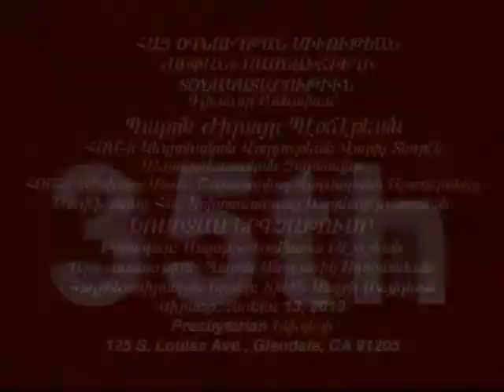ANCG Board Member Zareh Sinanyan on Paros 05-23-10 part_2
The Armenian National Committee of Glendale in partnership with the Armenian Bar Association and Neighborhood Legal Services of LA County will offer a free legal clinic, conducted in both Armenian and English, for Glendale residents on Wednesday, June 2, 2010 from 6:00pm to 8:00 p.m. at K&M Karamanoukian, Glendale Youth Center, 211 W. Chestnut St., Glendale, CA.

"We're pleased to partner with two very reputable organizations that have for years provided legal services to the community," stated Sarkis Ourfalian, Co-Chair of ANC Glendale "We hope to make the June 2nd clinic, the first of many in order to provide continuous services and assistance to the Glendale community," added Ourfalian.

Volunteer attorneys from the Armenian Bar Association and Neighborhood Legal Services will provide free legal advice and guidance on questions dealing with landlord-tenant relations, civil matters/small claims, immigration, criminal law, and family law (domestic violence, divorce, custody issues). Clinics are limited to advice and consultation only.  Attendees who wish to hire an attorney will be referred to the Glendale Bar Association or NLS for continued assistance. Volunteer attorneys will not represent clients in court and will not be available for hire.

"The Armenian Bar Association is proud of the alliance we have formed with the Armenian National Committee and Neighborhood Legal Services in participating in this free legal clinic,"  said Vicken Simonian, past Chairman of the Armenian Bar. "One of our primary goals is to educate the Armenian community on matters of legal significance, and to provide pro bono advice to needy members of the public. To help us accomplish that goal, we have experienced attorneys who will volunteer their time to participate in the clinic," added Simonian

"One of Neighborhood Legal Services' priorities is to improve and increase access to free legal services for low income people.  We are thrilled to have the opportunity to partner with the Glendale and Armenian Bar Association to initiate the Glendale Free Legal Clinic.  This Clinic will help ensure that all Glendale residents have access to the justice system," stated Neal S. Dudovitz, Executive Director of NLS.

Attendees are encouraged to bring to the clinic documentation pertaining to their legal issues such as agreements or contracts (signed or proposed), written rules or policies, court orders, court papers served or that were filed with the court, all letters or emails to and from the person or business with whom the attendee has a disagreement, specific paperwork related to the case (rental agreement, lease, child support order, employee handbook, etc.).

The Armenian National Committee-Glendale Chapter advocates for the social, economic, cultural, and political rights of the city's Armenian American community and promotes increased civic participation at the grassroots and public policy levels.